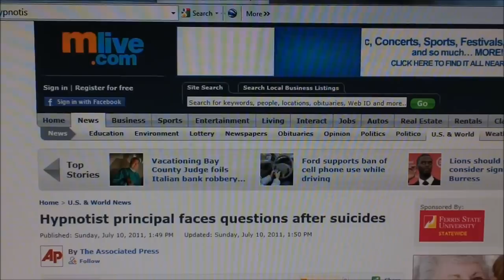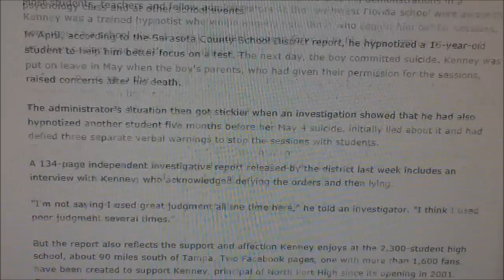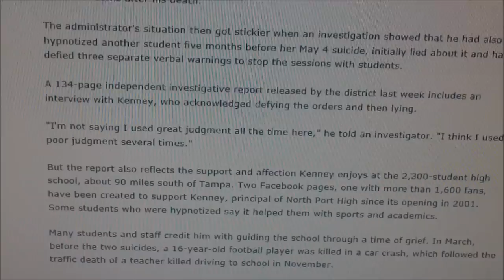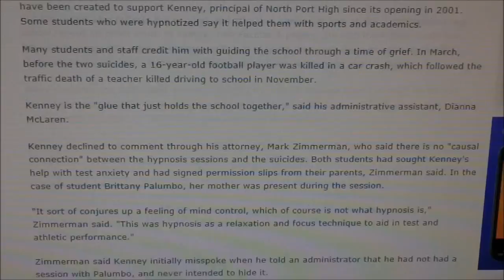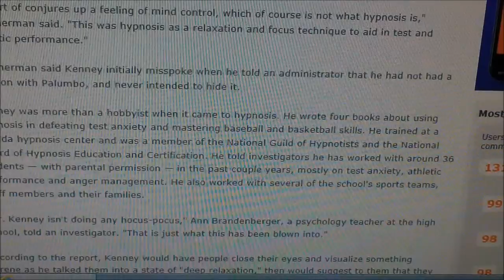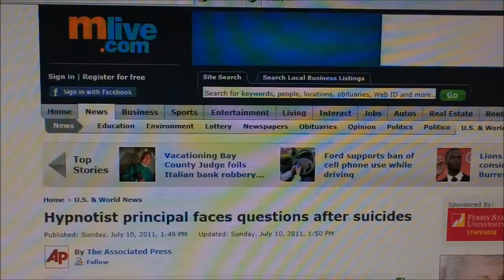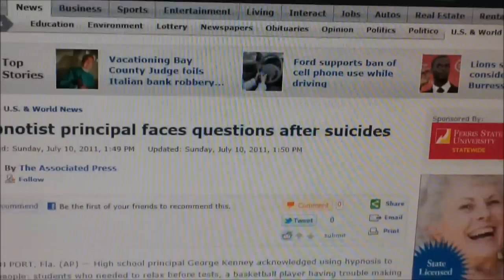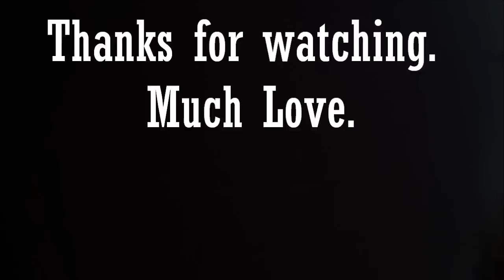Hypnosis Principle, Success, Jesus and food for thought.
Title says it all. Thanks for the support and Love you guys.